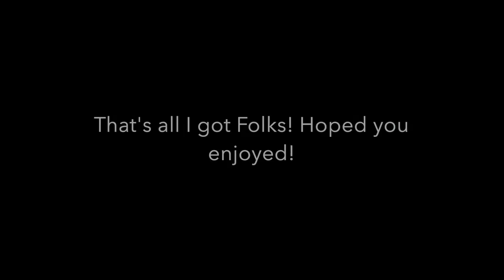Fishing Underwater! Hand Feeding Fish! (Tons of Smallmouth!) (Noodling the Great Lakes!)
It's been mentioned multiple times in the comments on some of my spearfishing videos that I should bring an ice fishing rod and try and catch the fish while I'm down there. I have done that before and here's the video! Hope you enjoy! Not the best but it's the best I could do with what I had. I changed the white balance in certain parts so you could see better. Sorry for the drastic change.